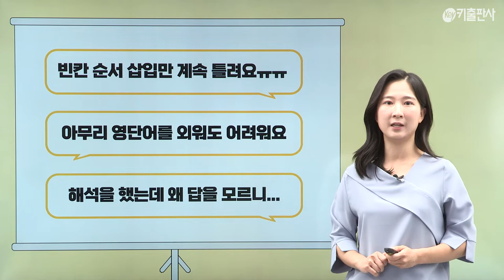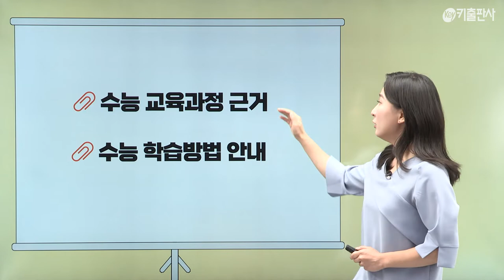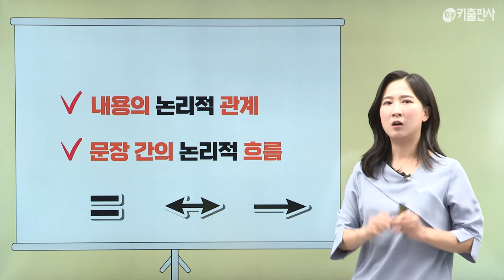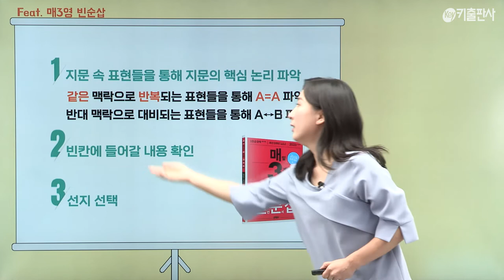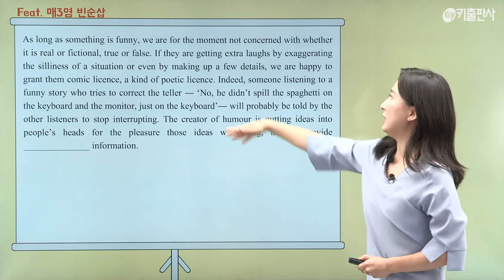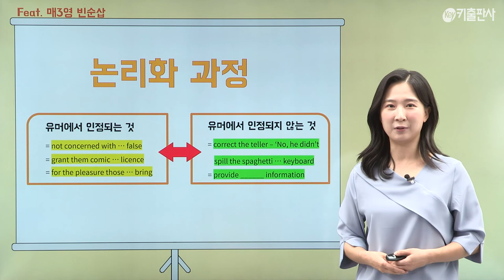영어 고득점의 적, 빈순삽! □□를 알면 풀린다! (feat. 매3영 빈순삽)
빈칸, 순서, 삽입 논리만 알면 풀린다!
그동안 풀이 방법을 몰라서 답답했다면?

00:00 고득점의 적(敵) 빈순삽
00:19 빈순삽이 어려운 이유
00:43 빈순삽 해결의 열쇠 OO
01:43 빈순삽에 쓰이는 3가지 논리
02:58 논리적 풀이 과정